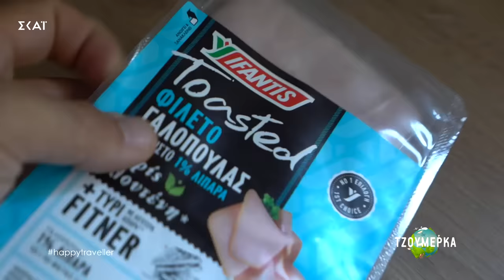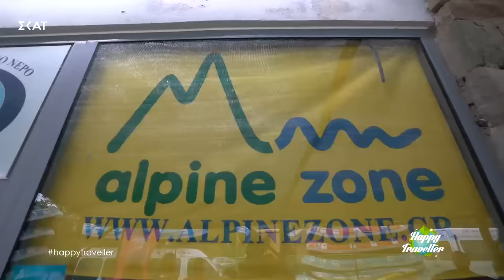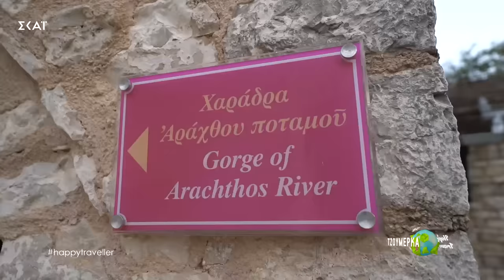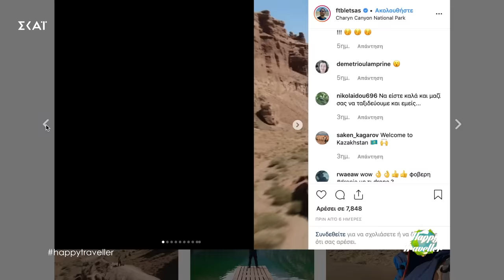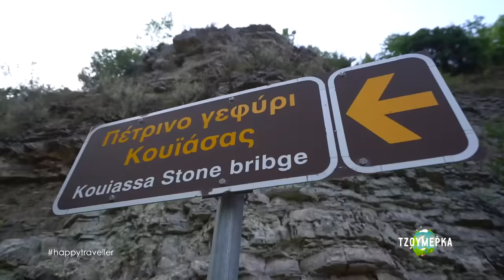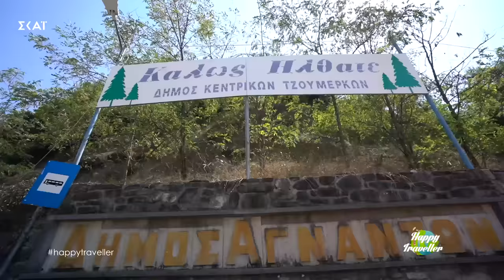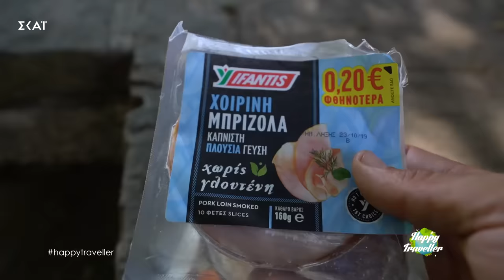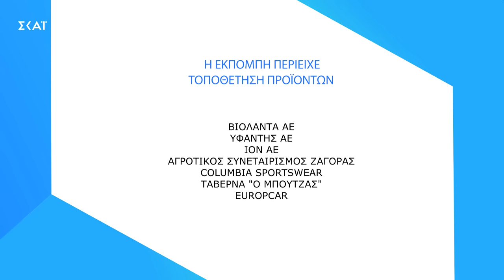Happy Traveller στα Τζουμέρκα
Γεια, Ευτύχης εδώ!!  Ευχαριστώ που είσαι και συ εδώ!  Αυτό είναι το επεισόδιο μας στα πανέμορφα Τζουμέρκα!

FAN MAIL:
ΕΥΤΥΧΗΣ ΜΠΛΕΤΣΑΣ
ΤΘ 21599 ΤΚ 55236
ΘΕΣΣΑΛΟΝΙΚΗ